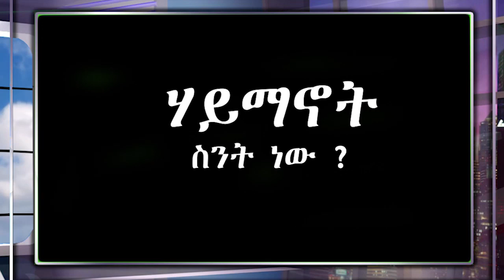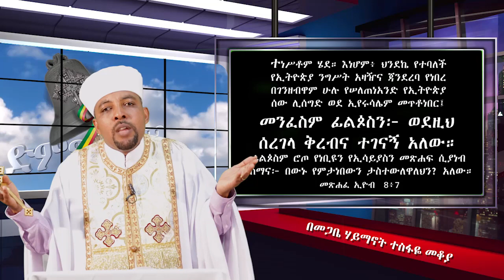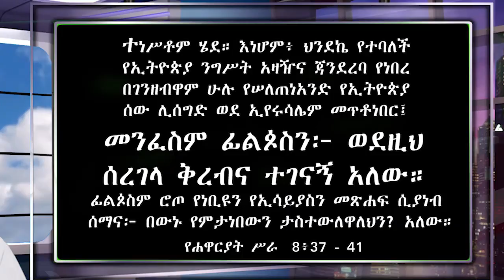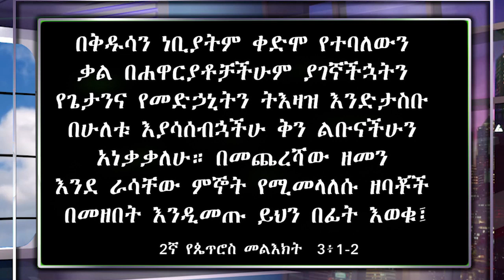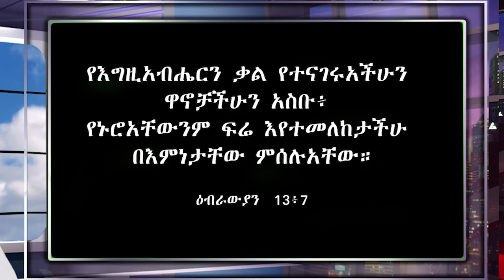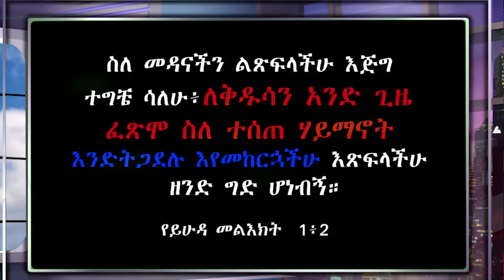ሃይማኖት ስንት ነው? በመጋቤ ሃይማኖት ቀሲስ ተስፋዬ መቆያ